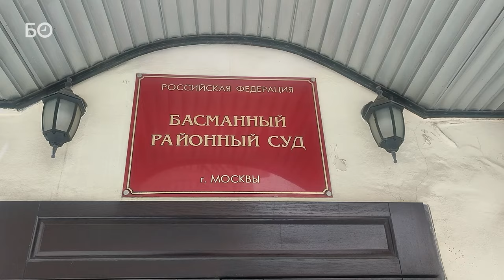Ринат Ханбиков остался в «Матросской тишине». Фигуранты дела «Аммония» вновь предстали в суде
Двум фигурантам дела «Аммония» суд заменил домашний арест на запрет определенных действий. О том, как адвокаты указывали на неправильную квалификацию дела, удивлялись, как за пять лет его не успели расследовать до конца, указывали на неправомерность ареста, — в репортаже «БИЗНЕС Online»

Видео: Алексей Белкин
Подготовила: Айгуль Мутыгуллина